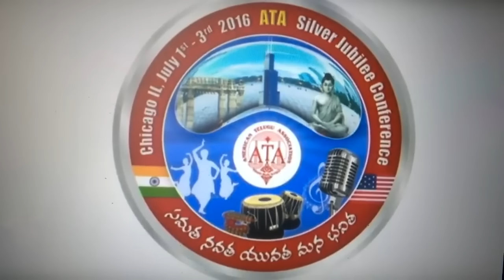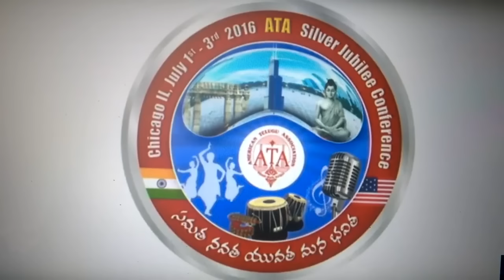Rasamayi Balakishan Insulted At ATA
BREAKING NEWS 24x7